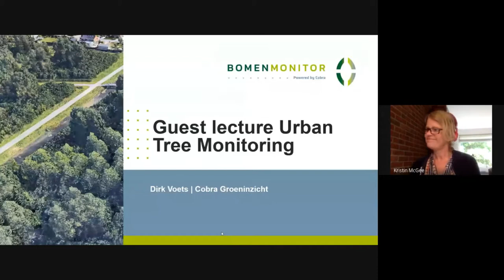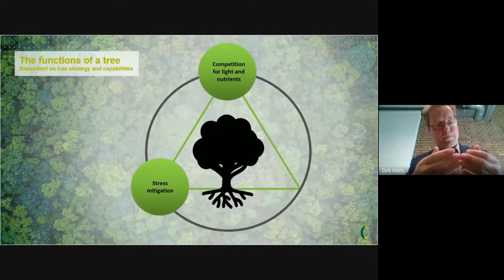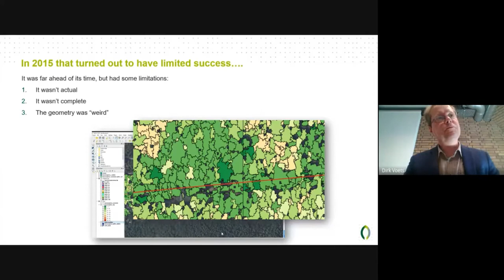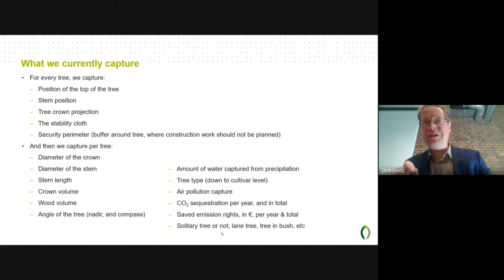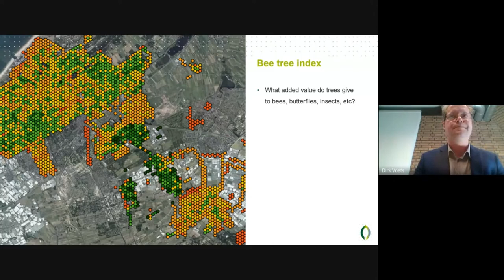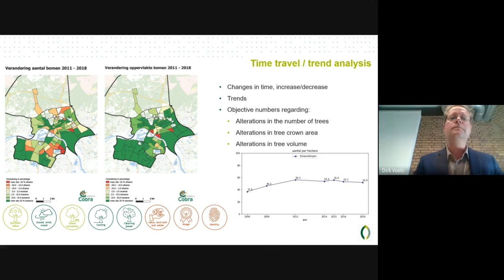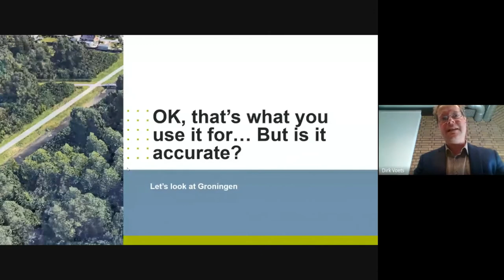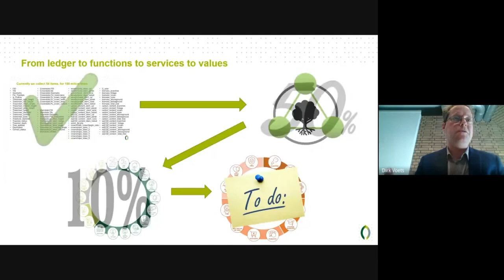SuSo Lunch Webinar: 'The Value of Urban Trees'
The Sustainable Society Lunch Webinar 'The Value of Urban Trees' is hosted by our research group Sustainable Landscapes. Urban living has become the main human habitat. Yet in cities a healthy tree cover percentage is a sign of a sustainable urban landscape. It helps sustain clean air, water filtration, pollution reduction, cooling in heat islands, biodiversity and aesthetic beauty! But how much healthy tree cover do different cities have?